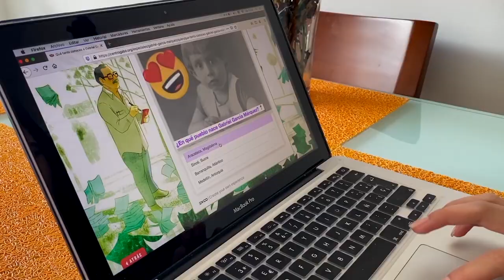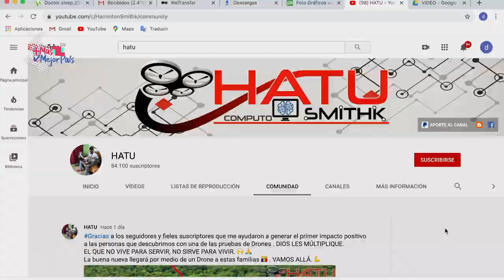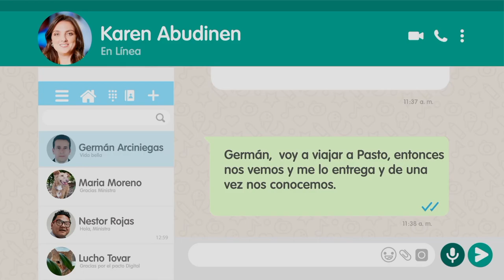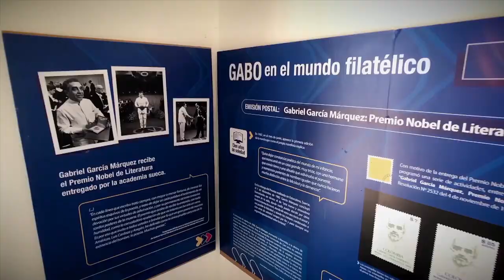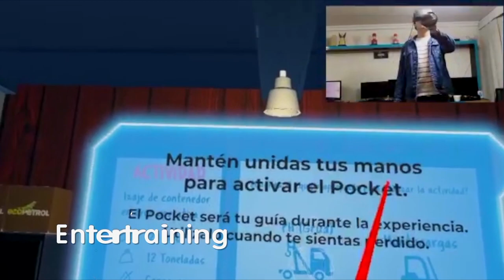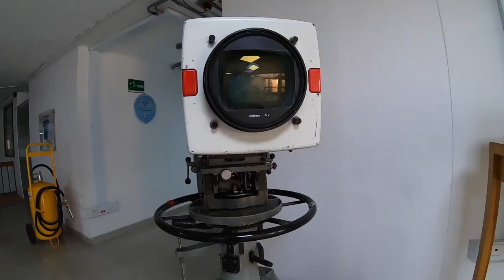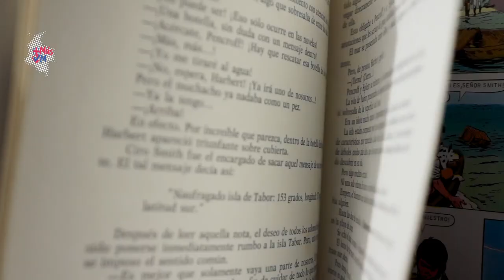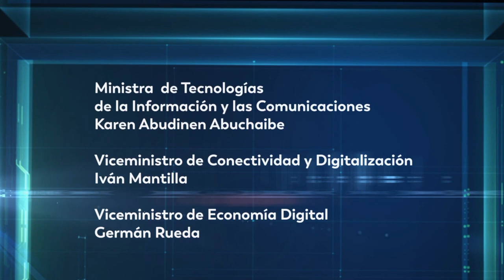Las TIC, claves para el desarrollo del país y cada vez más colombianos lo comprueban C10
Este es un recorrido por diferentes zonas del país en el que conoceremos personas que están haciendo realidad sus sueños gracias al uso de la tecnología y a los diferentes programas que ofrece el Ministerio.